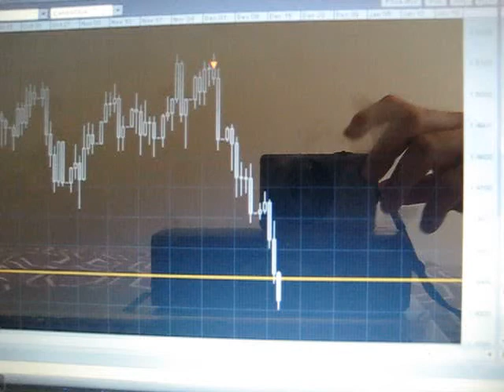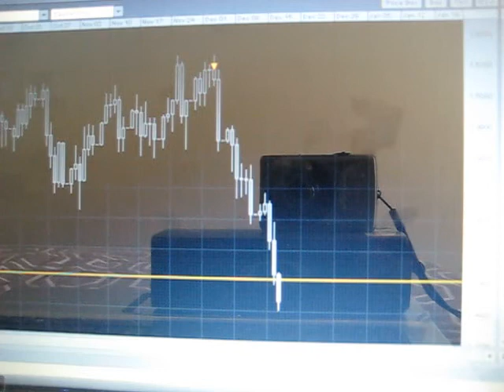Tozsde blog /15/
Az Eur/Usd arfolyama sikeresen attorte az 1.44-es ellenallast.  Poziciom egyenlore tartom /short 1.5595-nel/.
Meg ebben az evben eldol hogy a dollarnak sekerul-e tovabb erosodnie, vagy esetleg visszagyengul az 1.50-es tartomanyba.